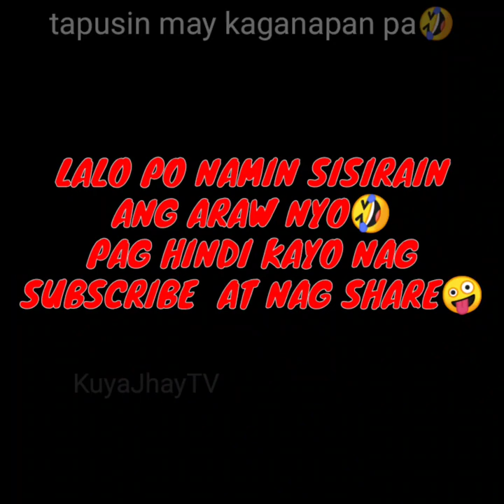TIPS para di ka mahirapan mag utos - Laughtrip Boy Sukli (KuyaJhayTV)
Ngayon Guyz alam nyo na panu gagawin ha,
may kilala ba kaung pag wlang sukli hirap utusan,
pag alam na may sukli bilis utusan hahaha,
Sarap kitusan db!! hhhahaa...
ishare mo nasakanya to o icomment ang pangalan nya haha katuwaan lang..